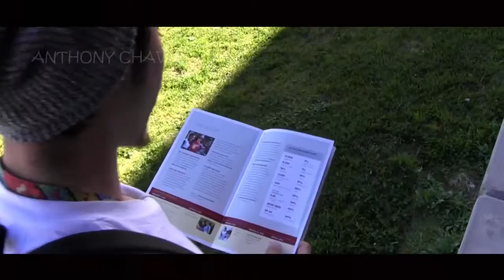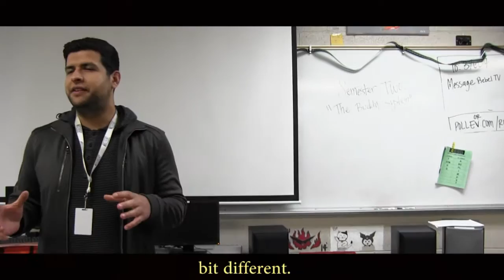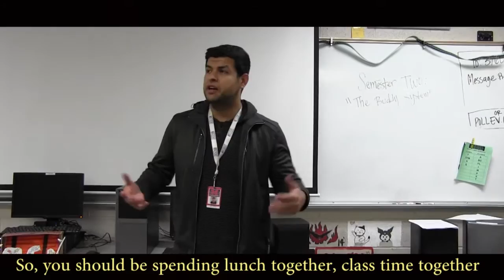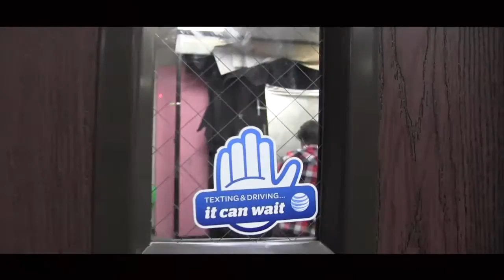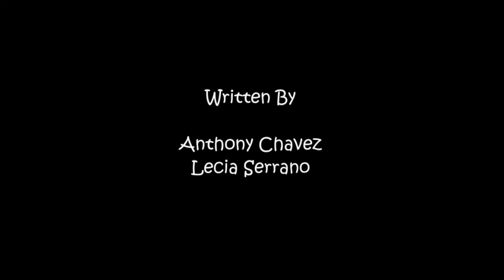The Buddy System (Short Film)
A depressed boy gets paired up with an ambitious and energetic classmate. Their assignment? Spend an entire week together. Subtitles already included.

Won Best Comedic Narrative at A.B. Miller's 2015 Film Festival.